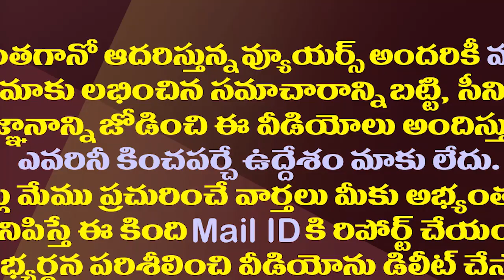హైకోర్టులో నిమ్మగడ్డకు షాక్..దానిపై ఆశ వదులుకోవాల్సిందే| High Court Denied Permission to SEC's App